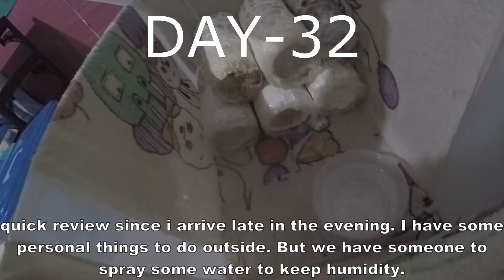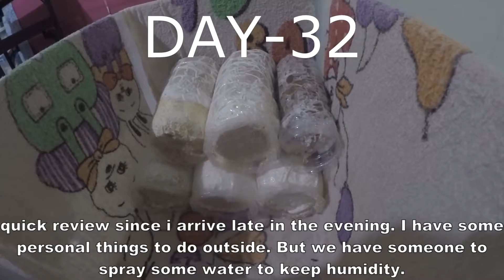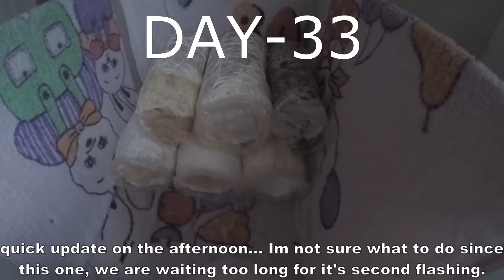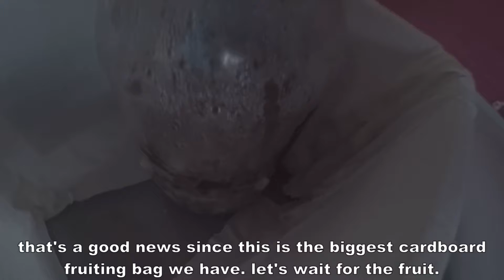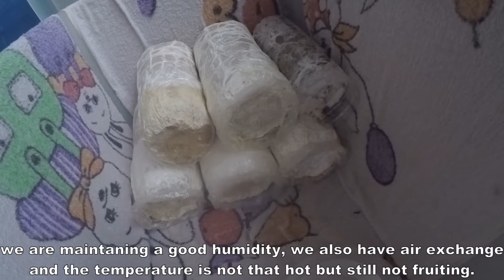GROW ROOM DAY 31 to 37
Let's see what I can learn from growing mushroom.
My journey starts now until I reached day 100